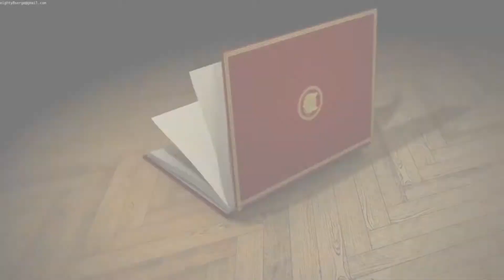Daily meditation Jeudi 33e semaine temps ordinaire B - Rev. fr. christopher